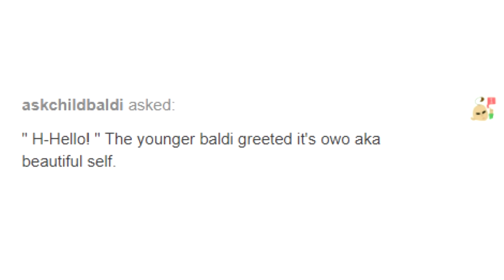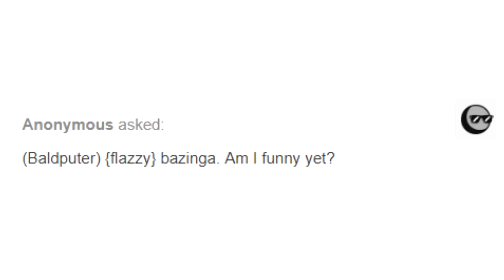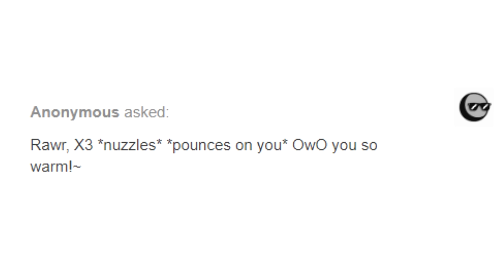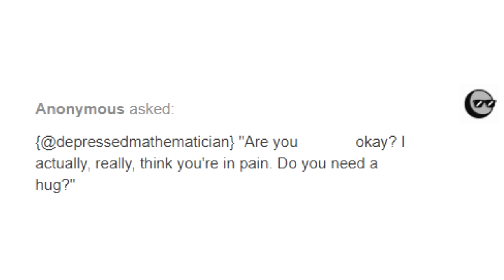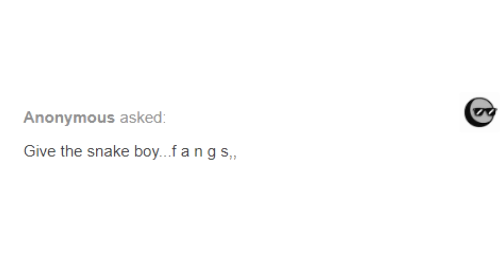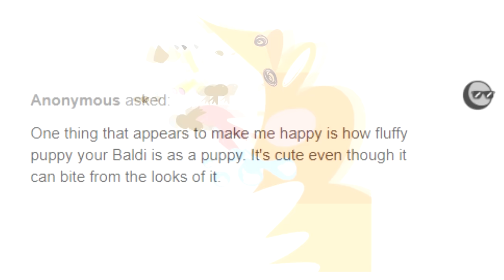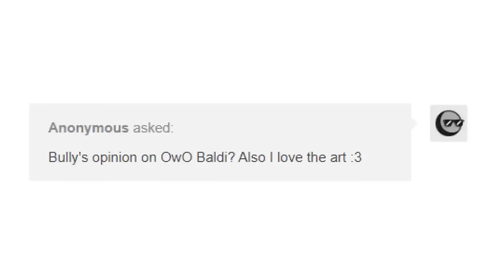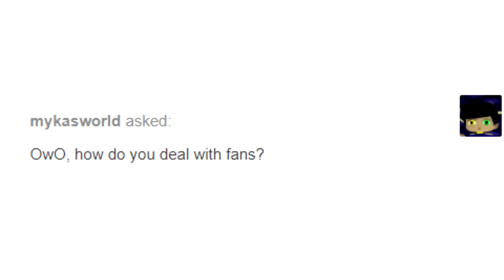OwO Baldi Parts 1-10! (Baldi's Basics Comic Dub Compilation)